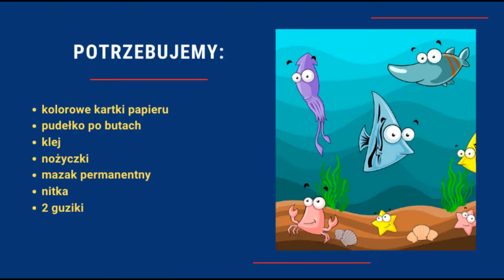Akwarium z pudełka po butach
Zrób razem z nami akwarium z pudelka po butach 🐟🐠